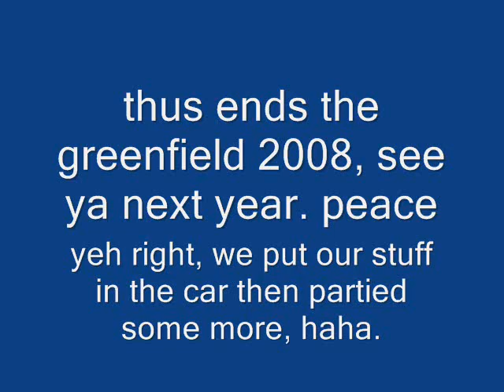Greenfield open-air 2008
some impressions of the Greenfield Open air 2008 interlaken